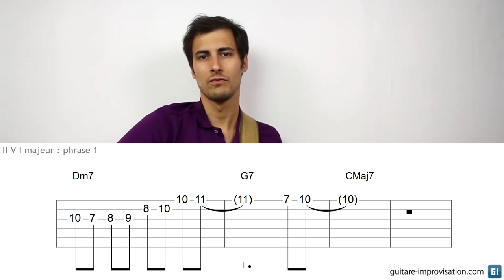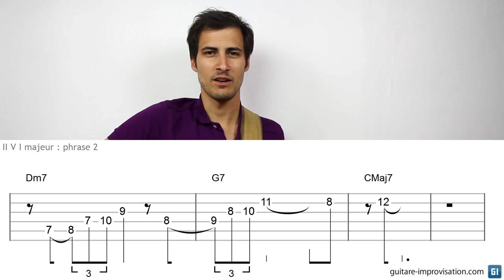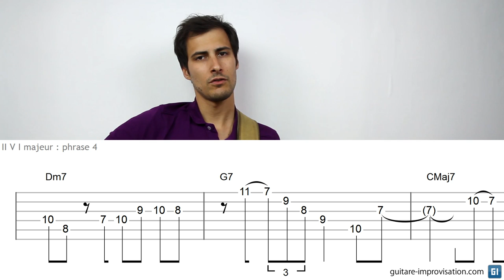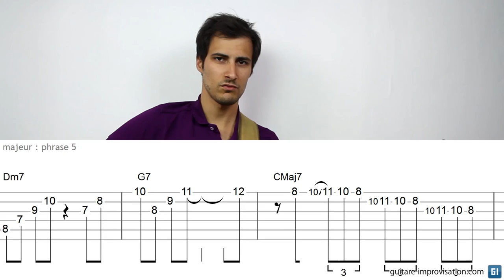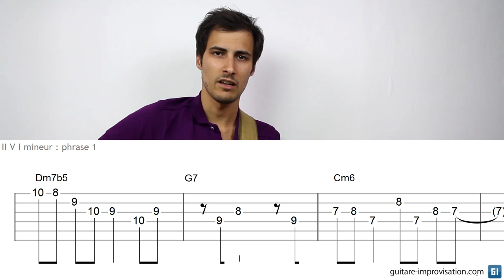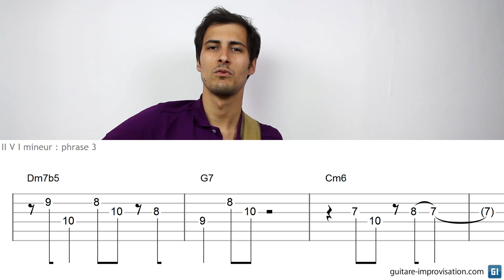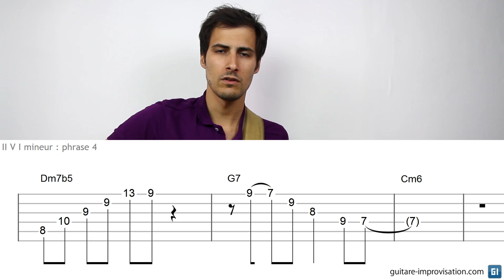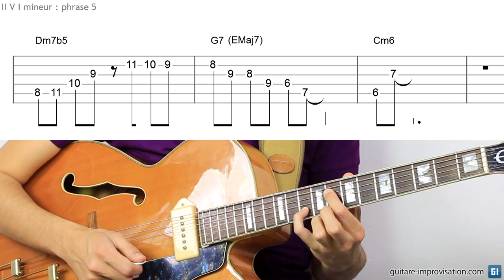10 phrases sur un II V I (jazz)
Voici 10 phrases (jazz) sur des II V I majeurs ET mineurs en Do. Chaque phrase présente des idées différentes (substitutions, notes cibles, accords altérés) que j'explique une fois qu'elles ont été jouées.

Cette page du site Guitare Improvisation propose aussi des explications concernant les II V I
Et 2 cours vidéos très détaillés sont disponibles sur cette